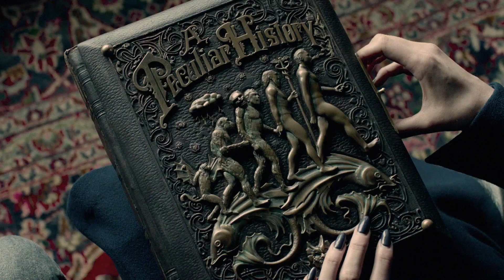Miss Peregrine y los Niños Peculiares | Clip Olive | Solo en cines